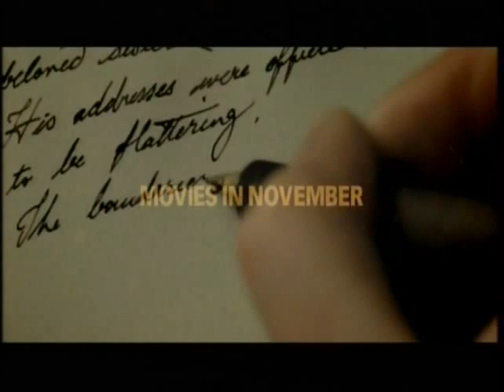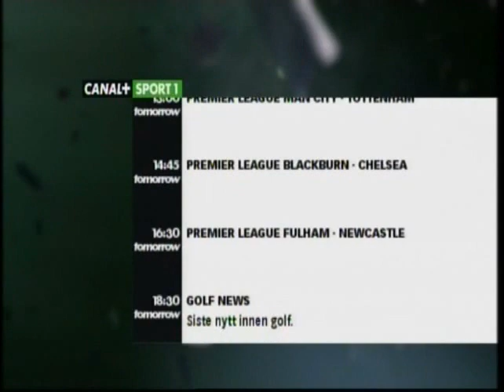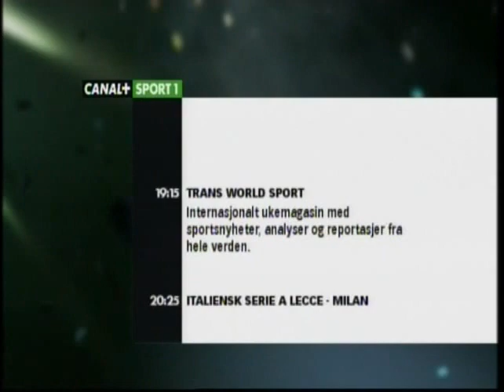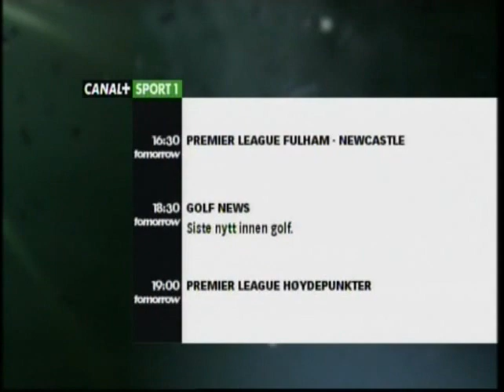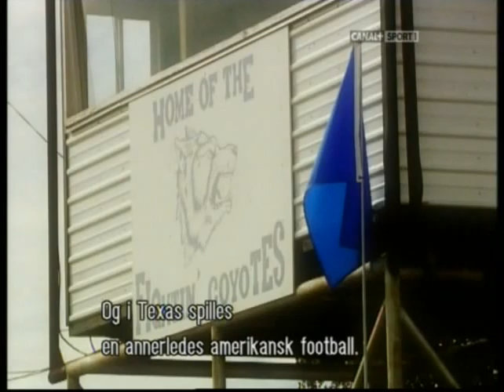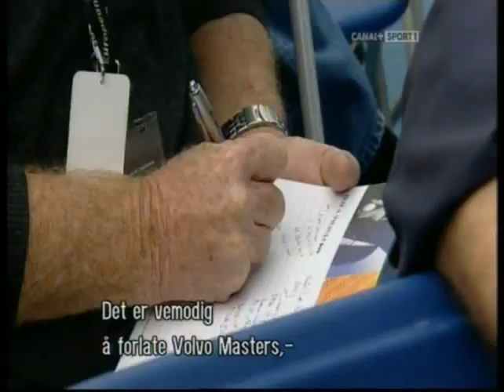Premier League-sending på Canal + i 2008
Klipp fra en Premier League-sending på Canal + i november 2008, i forbindelse med Fulham - Newcastle.

I studio: Dag Solheim, Lars Tjærnås og Kenneth Fredheim.
Kommentator: Arve Fuglum.